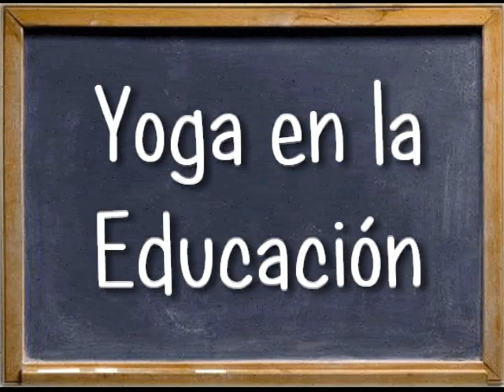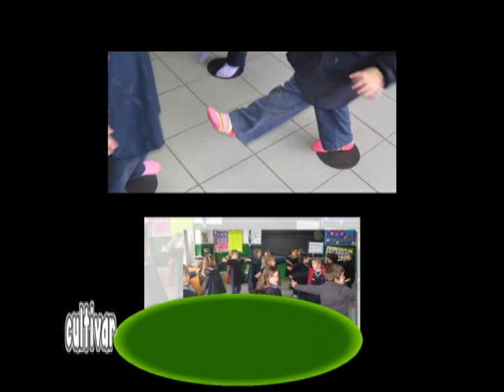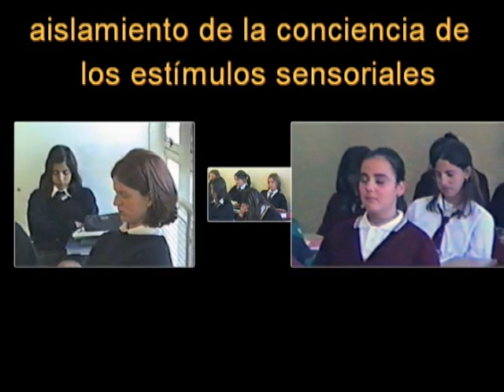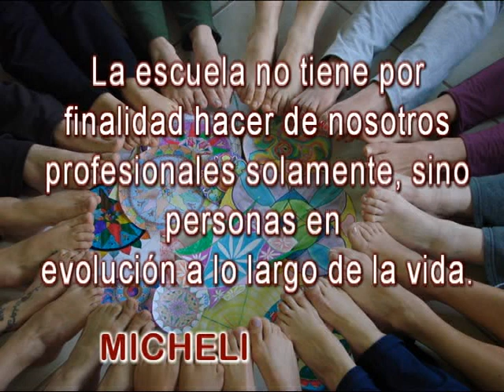RYE Uruguay - Yoga en la Educación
RYE Research for Yoga in Education (Investigación del Yoga en la Educación propone introducir el yoga al salón de clase y así investigar los beneficios que este produce en alumnos y docentes en  diferentes áreas y niveles dentro de la Educación.